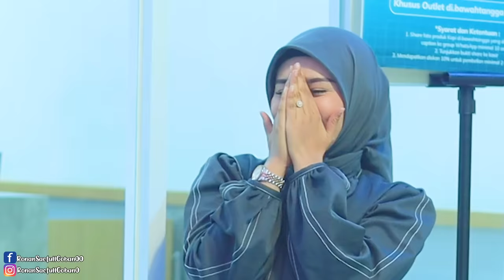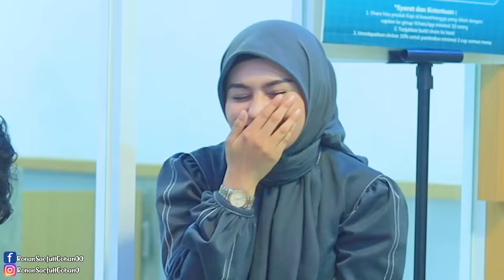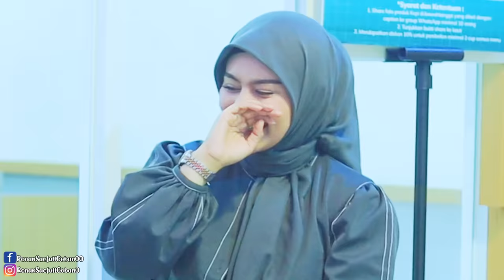PRANK SHOLAWAT & NGAJI❗️TERNYATA CEWE HIJAB INI ARTIS TUKANG OJEK PENGKOLAN 😍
Admin wa:
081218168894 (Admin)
Undangan sholawat:
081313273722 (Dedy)